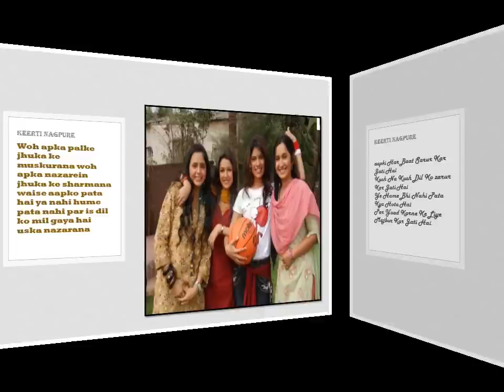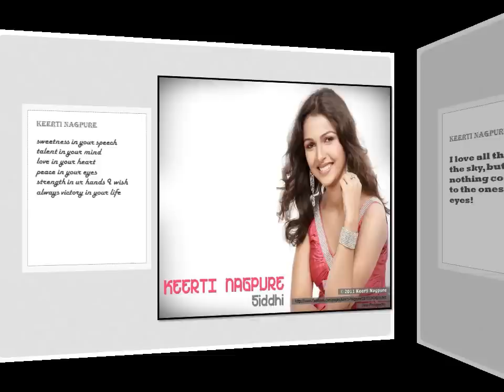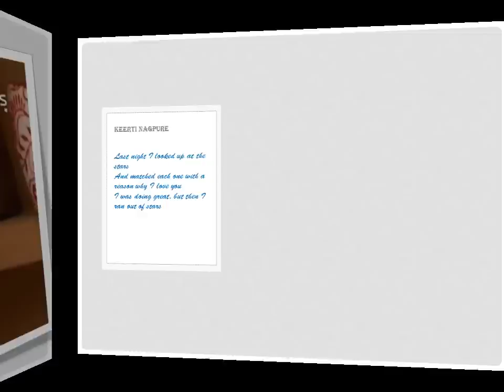Beautiful keerti nagpure